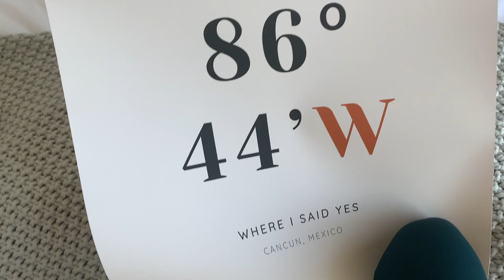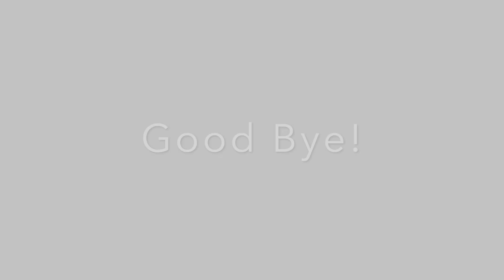HEALTHY POKE BOWLS | BALANCE | PODCASTS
Hey Everybody!
I hope you enjoyed this video! Love you all!

It cosmetics cc cream(medium)
Tarte shape tape

Coffee cup

Protein powder
Powdered peanut butter